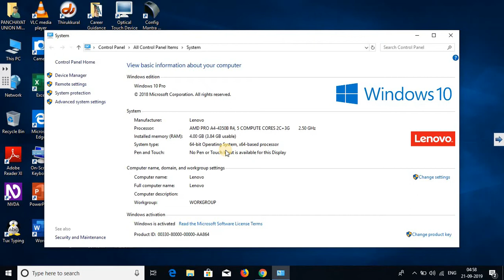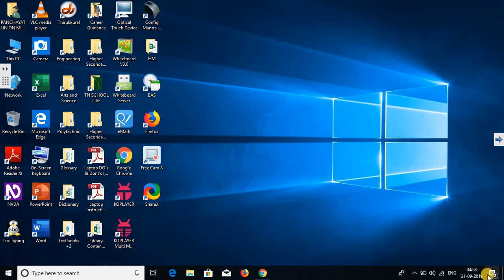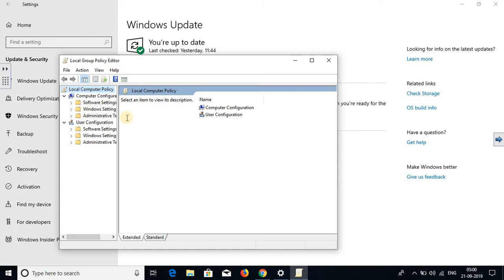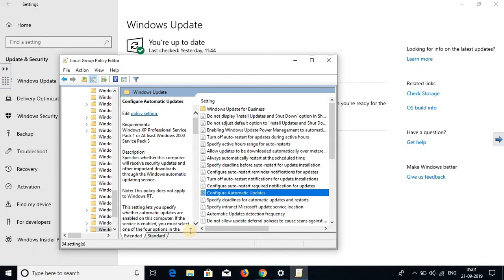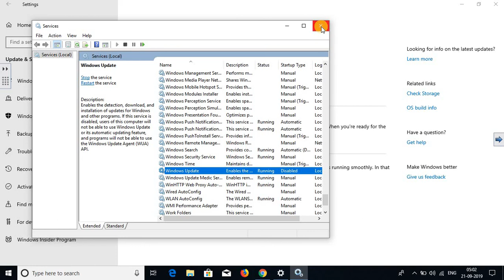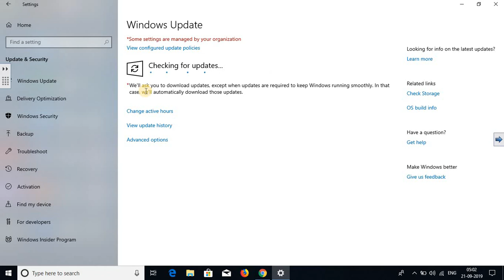how to stop windows 10 updates in school laptop